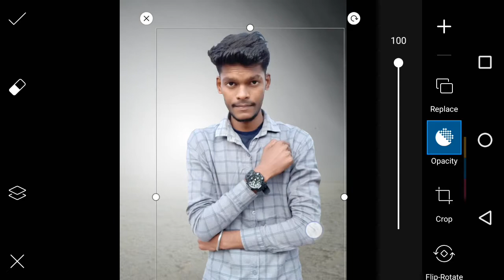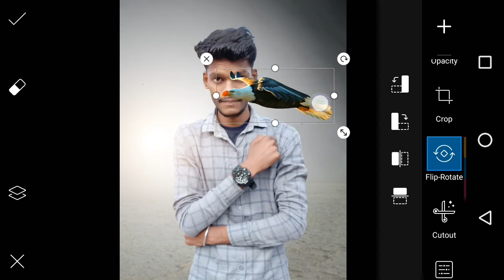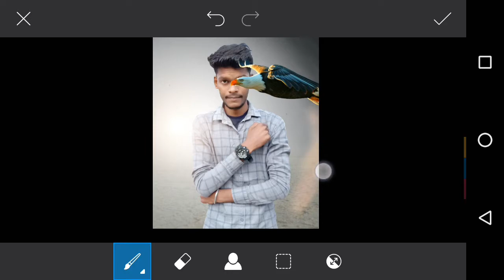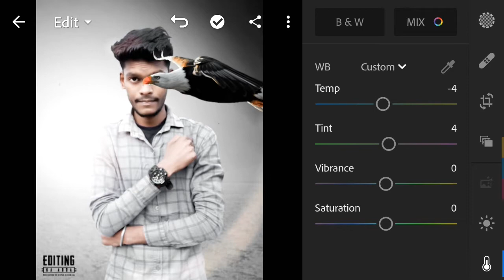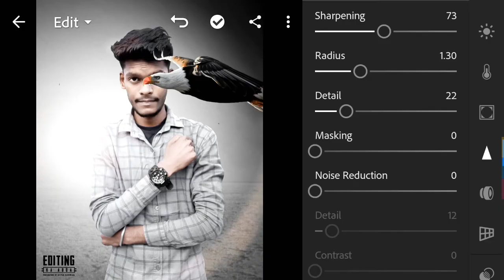Vijay Mahar eagle eye concept photo editing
Hii 👋 friends
Kaysay ho aap sbhi

Video kaysi lagi❓achi 😍 lgi ho tho video ko like 👍 ker deyna or video ko apni friends ko share 🔀 bhi ker deyna